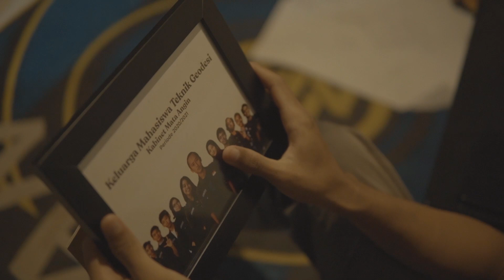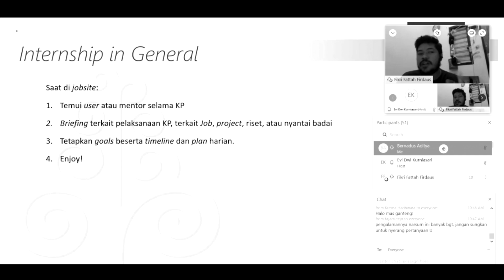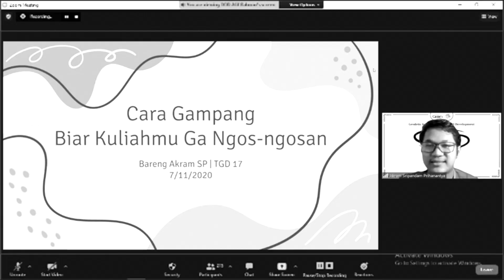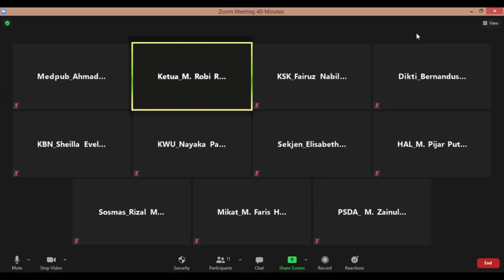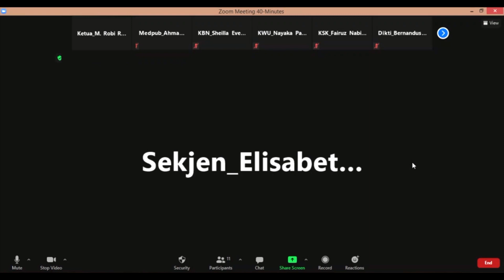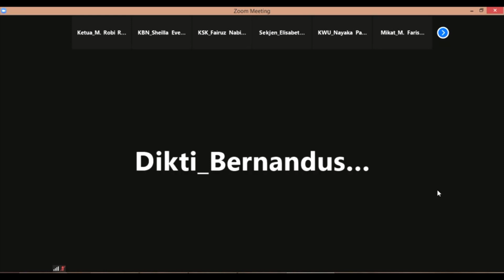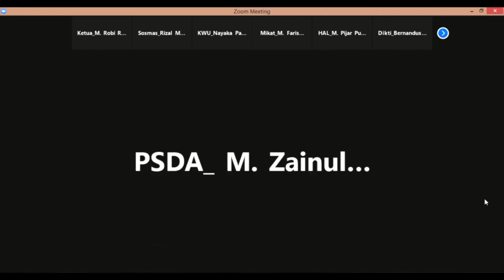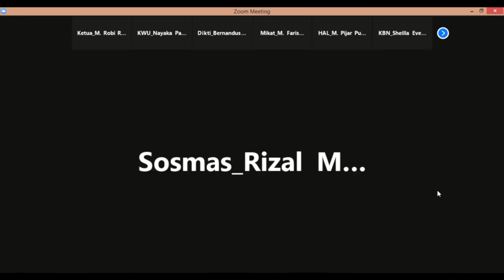Terima Kasih KMTG 2020/2021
Terima kasih atas pengabdian, pengorbanan, dan waktu yang sudah diberikan untuk KMTG selama satu periode kemarin. Suka duka manis pahit sudah kita rasakan bersama.
Semoga dapat menjadi pengalaman, amalan, serta kenangan yang tak terlupakan.

Kabinet Mata Angin undur diri

Video by Teknik Geodesi 2020